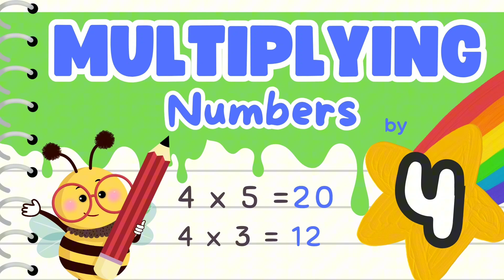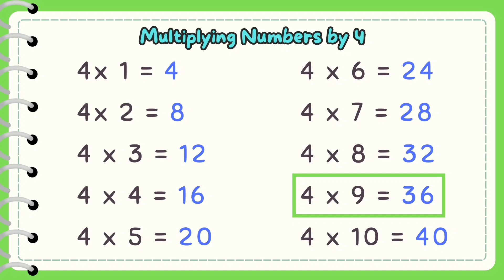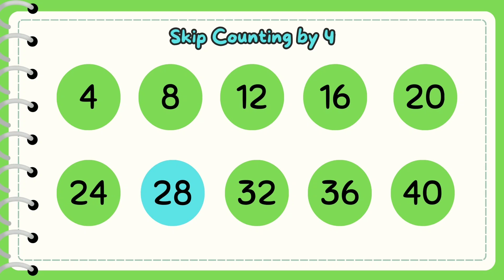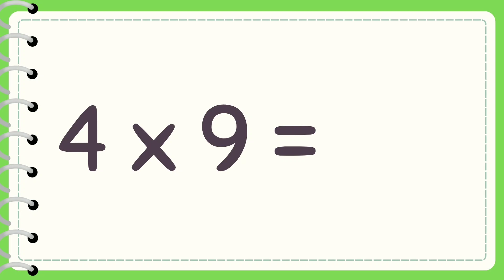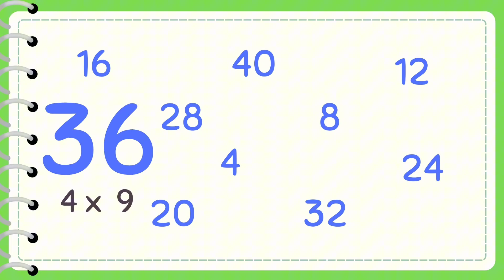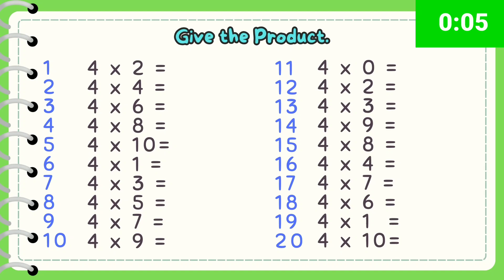Multiplying Numbers by 4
Here, you'll find fun and engaging videos that teach multiplication of numbers by 2-10. Perfect for students learning their times tables or anyone looking to strengthen their math skills. Watch, learn, and master multiplication with ease!